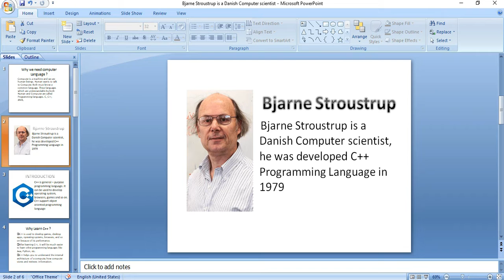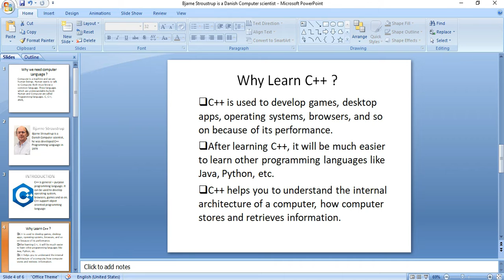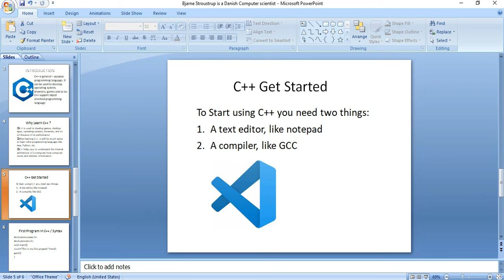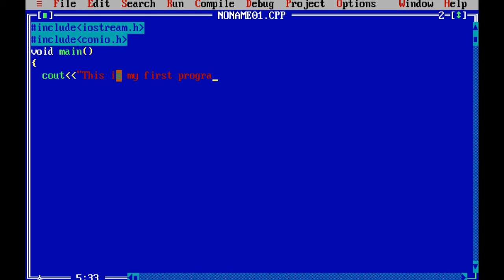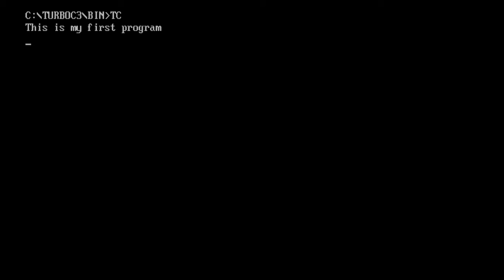Introduction to C++ in hindi || learn C++ || C++ for beginner || tutorial c++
hello everyone we are creating full C++ language tutorial for beginner

Queries Solved
introduction to c++
Create first program in c++
learn c++
C++ for beginner